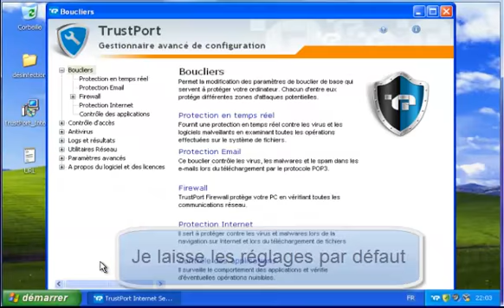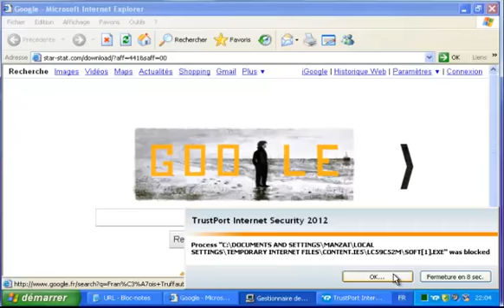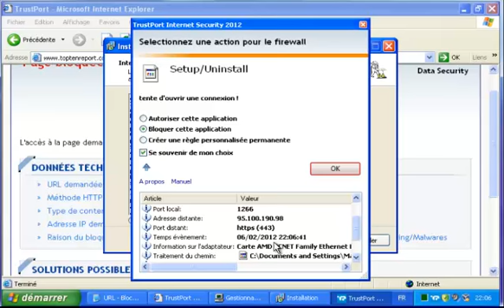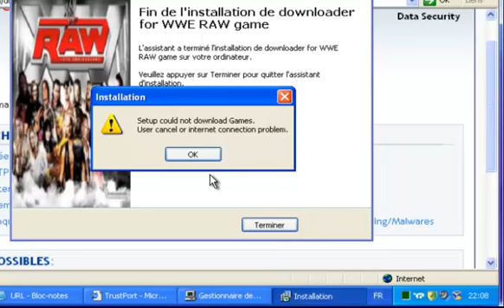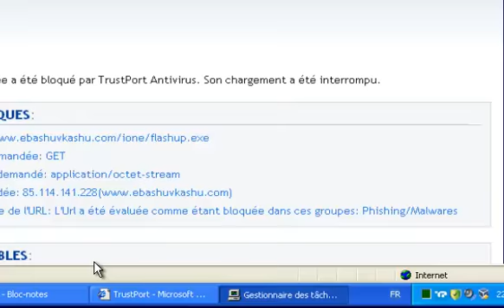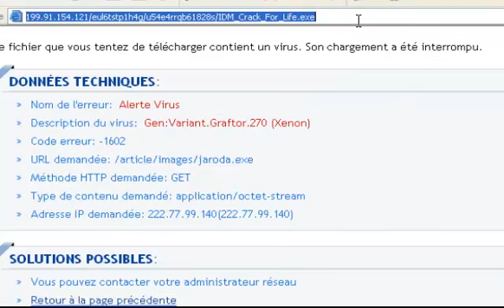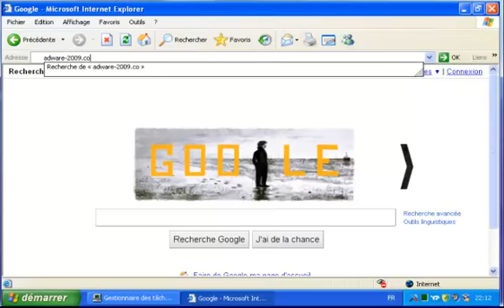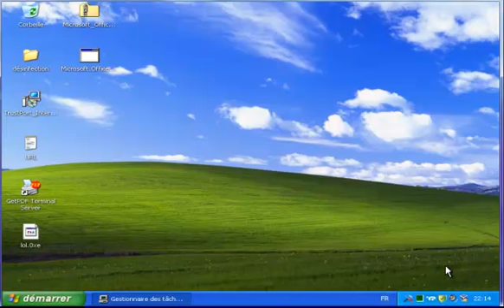TrustPort Internet Security 2012.mp4